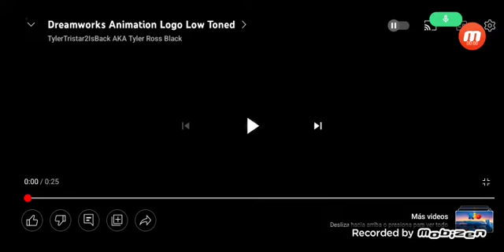DreamWorks Animation Skg (2018)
Taken From Panda (2018)